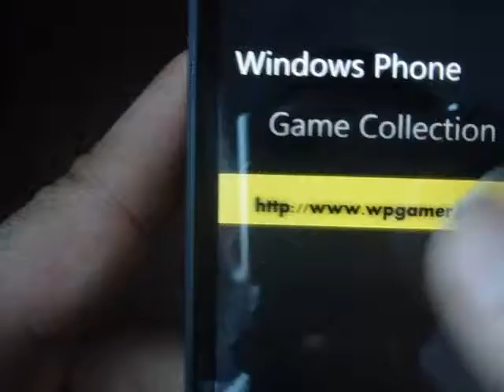Windows Phone Game Undead Carnage Review